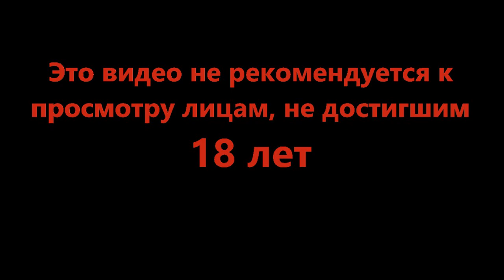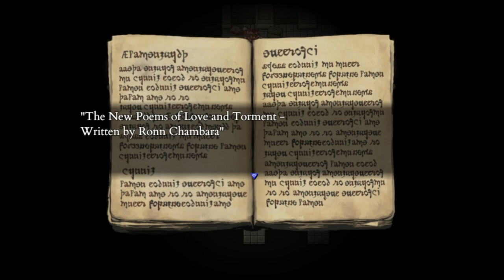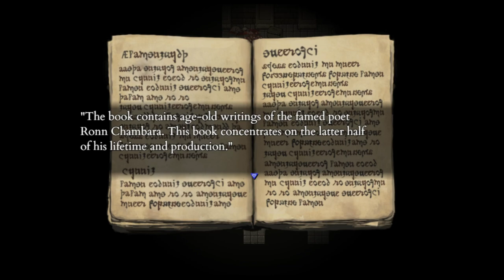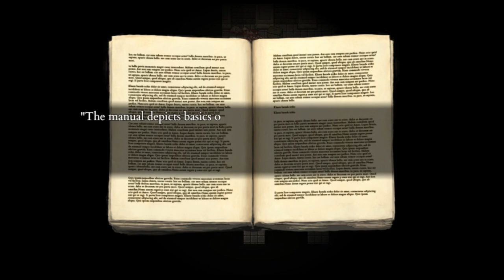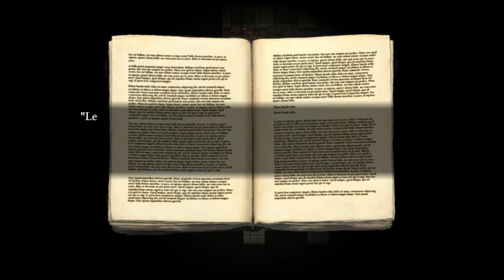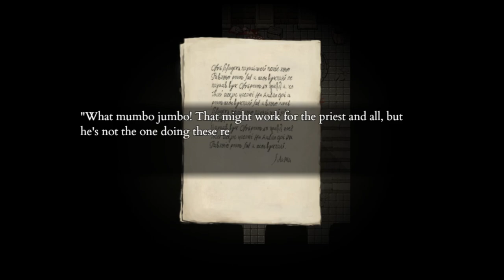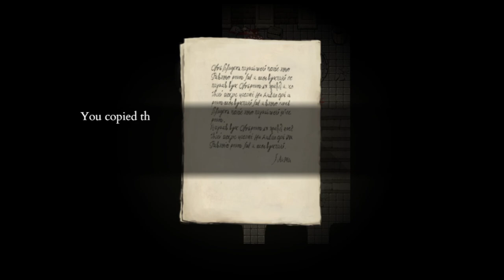Бодрый солдатик - Fear and Hunger Termina #12